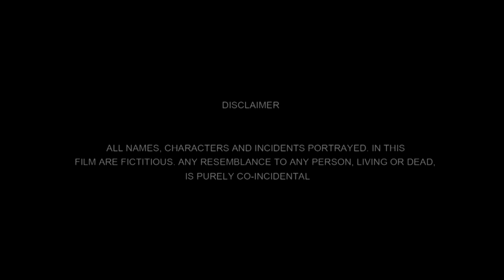TheSeeds..latest Punjabi Short Movie!Vijay Sharma,Amarpal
'The Seeds 'latest Punjabi Short movie by Amar Pal
Written By...Vijay Sharma
Producer. G. S. Kandhari.
Movie is all about Sincerity towards life ...Continuous sincere efforts always pay.

There is no short cut to Success.
Cast :
Vijay Sharma,Kajal Sharma,Dr Naresh Kumar,Dr.IPS Pasricha,Ramesh⁹ Rampura,Asees Sharma,Jatinder Pal.
Director .Amarpal
DOP..D.R.Bhatti.
Music& Dubbing ...Bikramjit Ranjha(Gillson Studio)
Editing..Naresh Jahmmet
Makeup...Jyoti.
Facebook..Gsk Amritsar
Mobile .9872998501